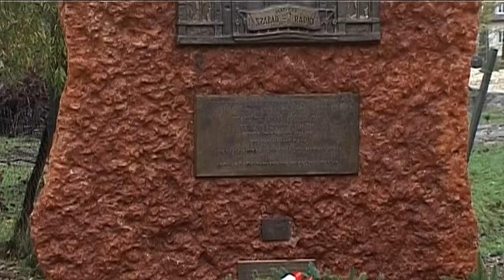Október 23. Piliscsabán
Emlékezés az 1956-os forradalomra és szabadságharcra. Közreműködnek a Páduai Szent Antal Iskola tanulói, ünnepi beszédet mond Farkas András polgármester